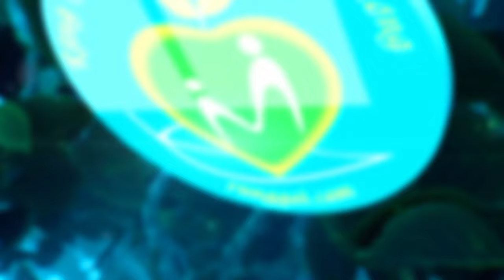Ca ngợi về Hạnh Đầu Đà của Ngài Trí Quảng (Pháp chủ GHPGVN)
THÔNG TIN VÀ QUÀ TẶNG RỪNG GỌI CHO NGƯỜI MỚI BIẾT TỚI NHỊN KHÔ VÀ 7T
Người thương cần đảm bảo đã đọc các thông tin cơ bản về nhịn khô và thanh lọc trước khi điền vào biểu mẫu bên dưới.

I/ LỜI DẶN QUAN TRỌNG TỪ THẦY NGUYỄN HUỲNH THUẬT BẠN PHẢI NGHE TRƯỚC KHI ĐĂNG KÝ:
II/ CÂU HỎI VÀ TRẢ LỜI QUAN TRỌNG CẦN ĐỌC TRƯỚC KHI ĐĂNG KÝ:

1. Liệu pháp 7T Rừng Gọi
3. Nhịn ăn quan trọng nhưng ăn ra còn quan trọng hơn.
4. Tại sao Rừng Gọi tổ chức nhịn ăn thanh lọc vào mỗi tuần trăng?
5. Sự hồi sinh tuyệt vời của cơ thể sau khi thanh lọc mùa Trăng

👉 THAM GIA NGAY NHÓM ZALO:
(VUI LÒNG TRẢ LỜI CÂU HỎI MỚI ĐƯỢC DUYỆT VÀO NHÓM)
     - ZOOM: 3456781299    Mật khẩu : runggoi
       4h30 mỗi sáng và 19h tối thứ 3 hàng tuần.

III/ NHỮNG LƯU Ý TRƯỚC NGÀY BƯỚC VÀO THANH LỌC CHÍNH THỨC
✅ Trước khi nhịn ăn 1 tuần, bạn nên ăn thuần cơm gạo lứt nhạt (không muối), nếu thấy khó ăn thì có thể ăn kèm thêm mè rang.
✅ Vào 3 ngày gần đến khóa thanh lọc:
      - Ngày đầu bạn nên ăn cháo gạo lứt,
      - Ngày thứ 2 giảm bớt một nửa lượng cháo,
      - Ngày thứ 3 uống nước gạo lứt rang.
3 ngày này chỉ ăn bữa sáng và trưa, không ăn tối và không được ăn no, chỉ ăn tối đa 75% bao tử.
Việc thực hiện đúng như trên sẽ giúp bạn trải qua khóa thanh lọc dễ dàng hơn, vì bao tử đã có thời gian làm quen với việc giảm thức ăn dần dần.
✪ Follow Thanh lọc cùng Rừng gọi